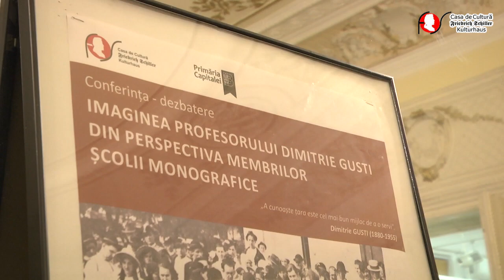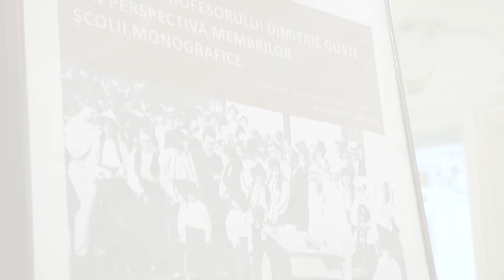Conferința Imaginea profesorului Dimitrie Gusti din perspectiva membrilor școlii monografice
În cadrul evenimentelor dedicate istoriei și culturii, Casa de Cultură „Friedrich Schiller” (Str. Batiștei nr. 15) prin Direcția Cultură, Învățământ, Turism a Primăriei Municipiului București (PMB) a organizat  marți, 28 februarie 2023, ora 18.00, conferința-dezbatere Imaginea profesorului Dimitrie Gusti din perspectiva membrilor școlii monografice.

A cunoaște țara este cel mai bun mijloc de a o servi. (Dimitrie GUSTI, 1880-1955)

Prezintă:

Prof.univ.dr. Zoltán ROSTÁS

Dr. Ionuț BUTOI

Dr. Theodora-Eliza VĂCĂRESCU

Coordonatorul proiectului: Aurora FABRITIUS

Cel mai cunoscut și apreciat sociolog român din Europa, profesorul Dimitrie GUSTI se bucura și în patria natală de largă venerație, chiar și din partea adversarilor politici. Puținii cârcotași, prin mediocritatea lor evidentă, nu au putut să distorsioneze imaginea luminoasă a acestui savant creator de școală sociologică. Fiindcă profesorul a lăsat prea puține date despre propria personalitate, scopul acestei dezbateri este „interogarea” colaboratorilor de la Universitatea din București, de la cercetările monografice și de la Fundația Culturală Regală, nu despre opera magistrului, care poate fi analizată direct, ci despre maniera sa de a apropia și de a-i stimula pe tinerii colaboratori, despre organizarea atipică a acestei școli informale, despre gestionarea amiabilă a conflictelor. Sursele conferențiarilor sunt și ele complexe, majoritatea au devenit cunoscute în ultimii 20 ani.

GUSTI știa filosofie ca un doctor ieșit din școlile filosofice germane, citind pe greci și latini în original. Știa economie politică mai mult decât alții, de specialitate, elev fiind al lui Karl Bucher. Știa psihologie ca unul care își dăduse doctoratul cu Wundt. Oricare ar fi fost problema pusă în discuție, în domeniul științelor sociale, GUSTI îți era superior, mai ales prin memoria sa excepțională, care ținea proaspătă o erudiție extraordinară…

Cooperativa GUSTI este o grupare informală de cercetători și cercetătoare, cu o platformă de internet care are drept principal scop punerea la dispoziție, în mediul virtual, a cercetărilor de istorie socială și istorie orală despre Școala Sociologică de la București sau Școala Gustiană și științele sociale din România. Inițiatorul acestui demers este prof. univ. dr. Zoltán ROSTÁS, iar contribuitorii principali sunt colaboratori și cercetători ai acestuia. (sursa

Evenimentul se va desfășura în limba română, intrarea este liberă. Participarea la eveniment în sistem online: transmiteți un e-mail la adresa . Marți, 28 februarie 2023, veți primi în timp util link-ul de Zoom pentru conectare online la conferință. Înregistrarea video a evenimentului va putea fi vizionată din 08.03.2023, accesând site-ul Casei de Cultură „Friedrich Schiller” sau pe pagina de Facebook a Casei de Cultura